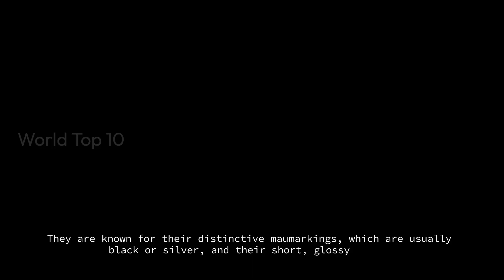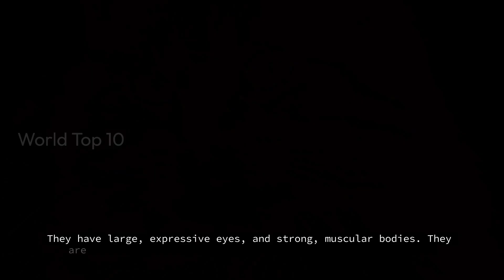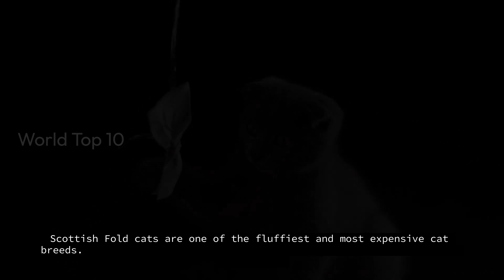World's Luxurious CAT Breeds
Explore the world of luxury pets with our list of the most expensive cat breeds! From the rarest to the most exotic, discover which feline companions come with the highest price tags. Learn what makes these breeds so unique and why cat lovers around the globe are willing to spend a fortune. Whether you're curious or considering an investment in a luxury pet, this video covers everything you need to know about the priciest cats in the world!